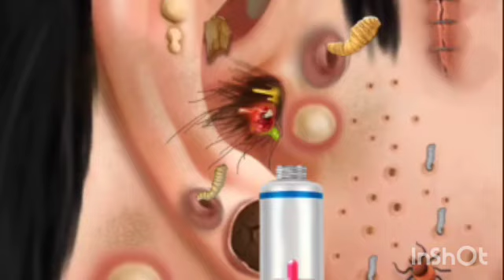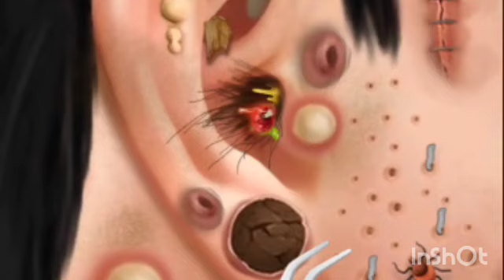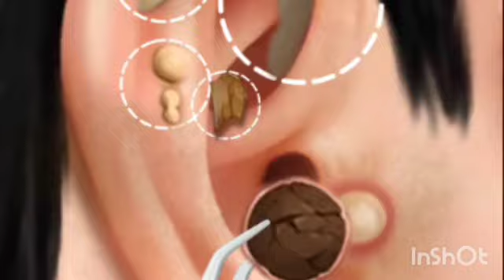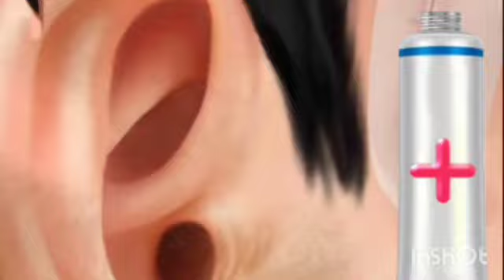ASMR Treatment and makeup Chinese zombies come back to life as beautiful Queen - 아름다운 여왕으로 부활한 중국 좀비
When archaeologists excavated an ancient tomb in China, a group of people were ordered by witches to steal the mummy from the coffin, the witch used magic to move the mummy and make up a mold. beautiful face like a queen. The content of the video is based on a true story in China. The image and sound are somewhat exaggerated, making viewers comfortable and satisfied.